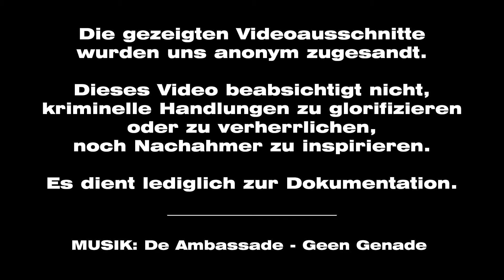Eintracht Braunschweig // Fußballgraffiti - das Buch (Trailer)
Wir sind Braunschweig, wo so einige Gruppen Fußballgraffiti pushen. Im Buch sind sie mit Text, Stories und Fotos dabei.

Die Erstauflage ist ausverkauft. Eine 2. Auflage ist in Planung.

Die gezeigten Videoausschnitte wurden uns anonym zugesandt.Dieses Video beabsichtigt nicht, kriminelle Handlungen zu glorifizieren oder zu verherrlichen, noch Nachahmer zu inspirieren. Es dient lediglich zur Dokumentation.